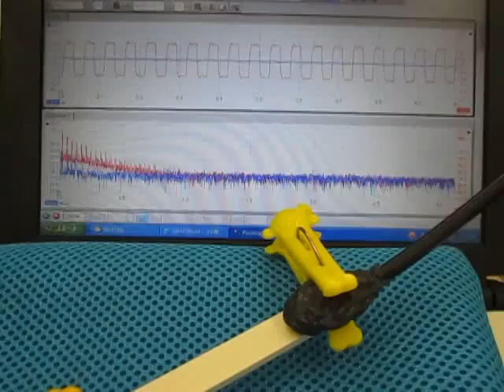音響流の制御技術 （超音波テスターによる‹測定・解析・制御›の応用技術）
治工具や流水の音響特性・振動モードを

この動画は
　上記の技術を開発した